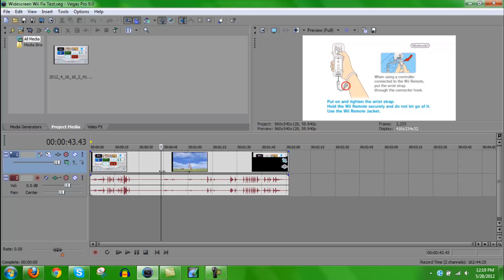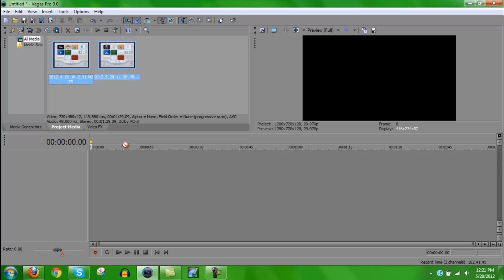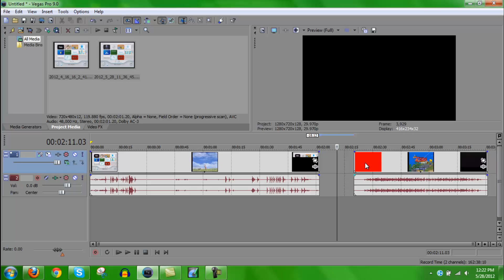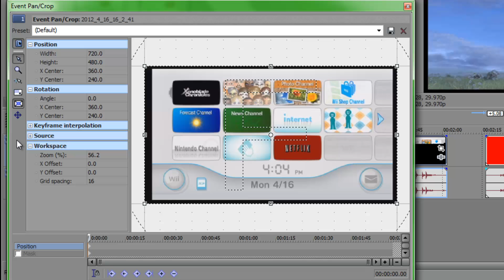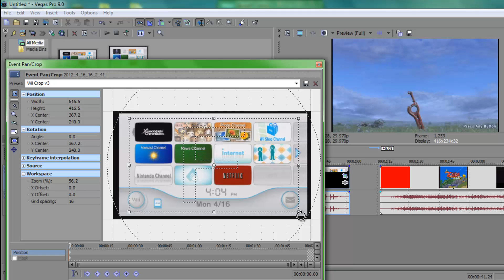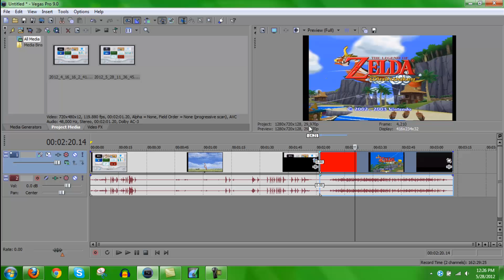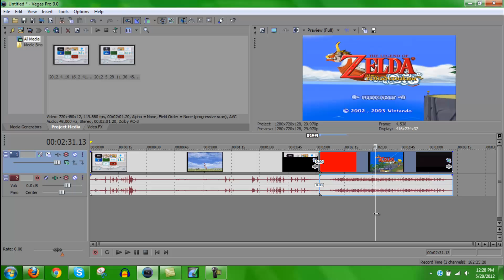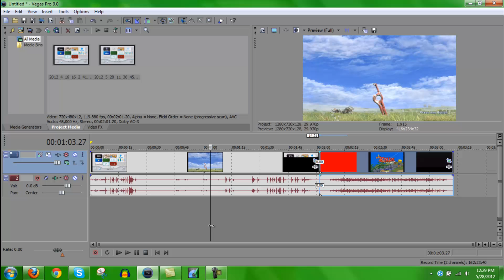How to Make Nintendo Wii and GameCube Footage Widescreen with Sony Vegas Pro - Hauppauge HD PVR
Been getting a lot of questions regarding my widescreen Wii footage, so I figured I would make a tutorial on how to do this with Sony Vegas Pro. Please leave any comments below if you have any questions!